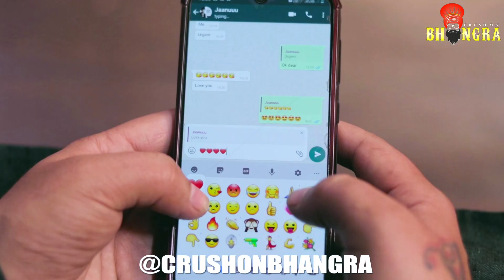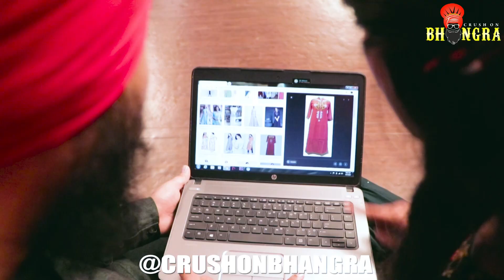Laare | Maninder Buttar | Sargun Mehta | B praak | Jaani | Crush ON Bhangra 2020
Spcl thanks Royal villagers 🙏🙏🙏🙏

TAG LAAREBAAJ 😍👍👍😛😛

KAFI TIME TO PLANNING SIGI IS SONG TE VIDEO DI FINALLY WE DONE IT 😊😊🤗
HOPE TUHANU PASAND AYEGI VIDEO 🤗🤗🤗
PLZ COMENT BOX VICH JRUR DSSYO KIDDA DI LAGGI VIDEO ?
SADE INSTA GRAM PAGE NU VI JRUR FOLLOW KRYO JI ||